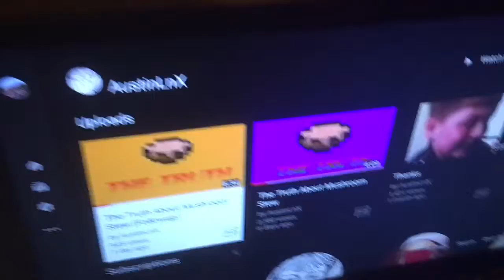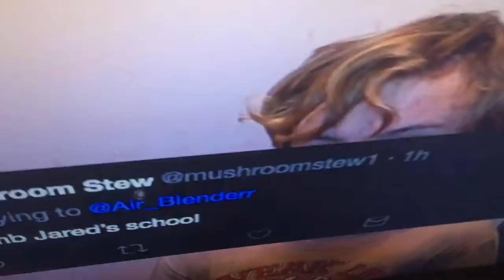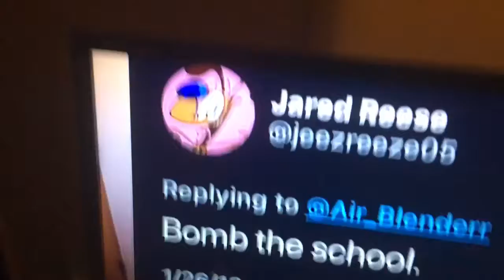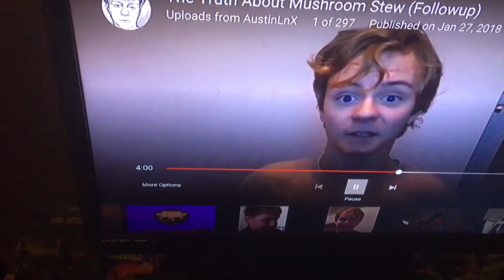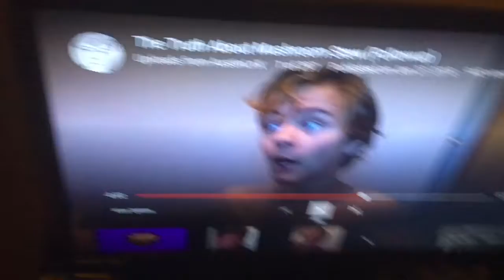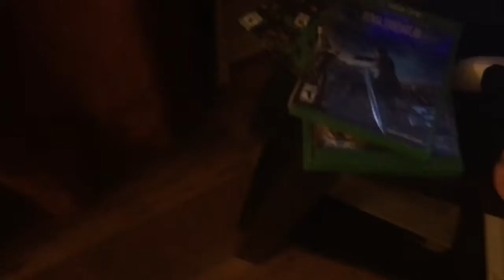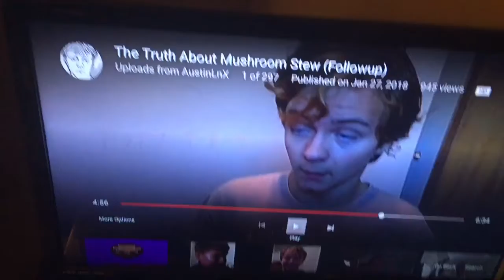The Truth About Mushroom Stew Response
I know this video will get a lot of dislikes but please watch